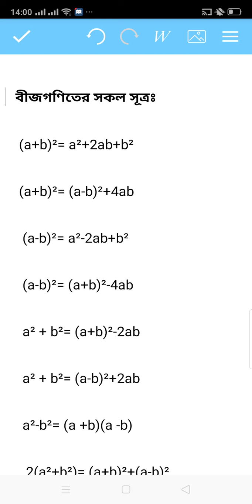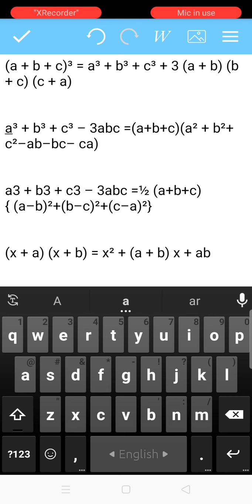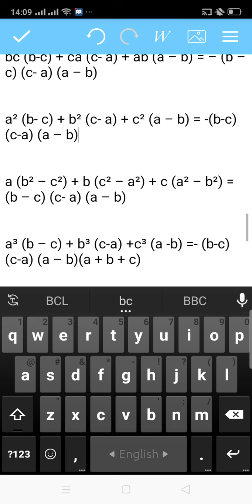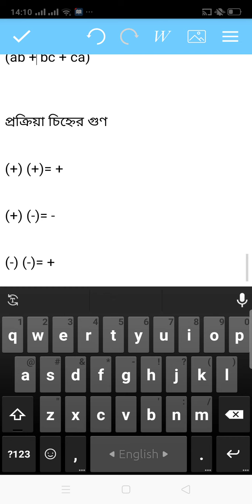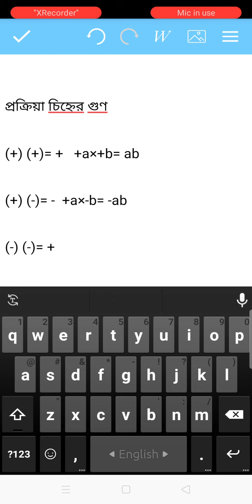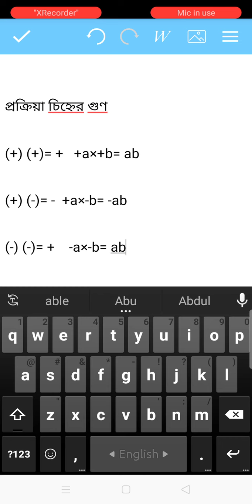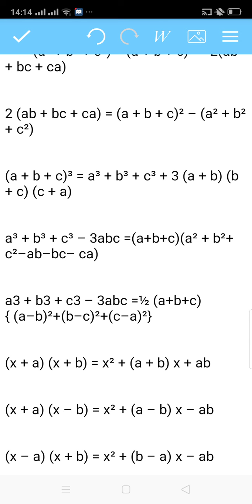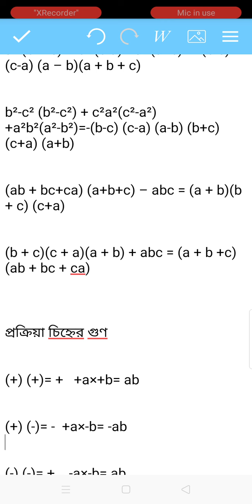সূত্র শিখে ঝটপট অঙ্ক সমাধান করুন। সহজে মনে রাখুন বীজগণিতের সকল সূত্র। সমাধান করুন বীজগণিতিক সমস্যা।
বীজগিতের অঙ্কগুলো সমাধান করতে সবার প্রথমে প্রয়োজন হয় বীজগণিতের সূত্র। আপনাদের সুবিধার্থে বীজগণিতের সকল সূত্র একসাথে একটি ভিডিওতে দিয়ে দিচ্ছি। সহজে কিভাবে মনে রাখবেন তাও তুলে ধরেছি। আশা করি আপনাদের কাজে আসবে।